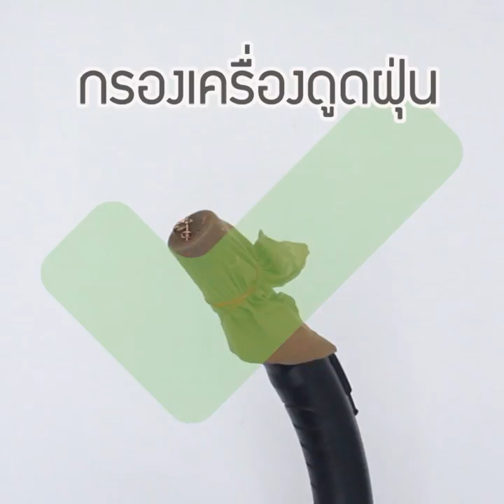DIY by Thai PBS : ถุงน่องเก่ากับประโยชน์เจ๋งๆ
ใครมีถุงน่องเก่าอย่าพึ่งทิ้ง ลองนำมาใช้ประโยชน์ใกล้ตัวได้หลายวิธี